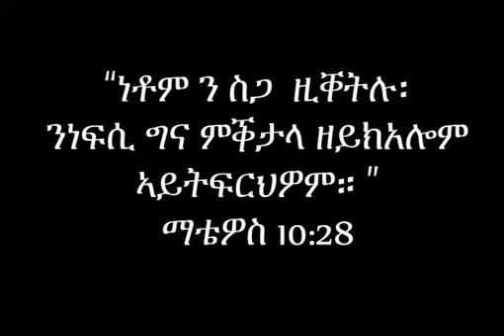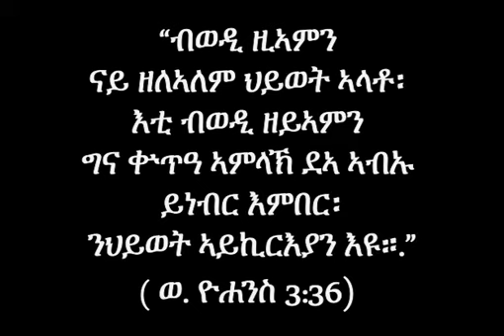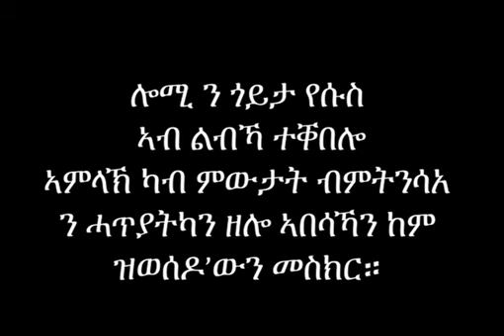ዘሕጉስ ብስራት ኣብ ውሽጢ ቅልውላው ኮቪድ-19 ቫይረስ